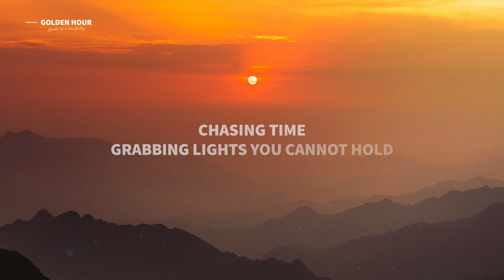Sander W. & Tom Bailey - Golden Hour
🎵 Sander W.

Lyrics for "Sander W. & Tom Bailey - Golden Hour"

I found another way
I let the winter pause
And now it’s summer days
Will try to make them last
You can fall down
Chasing time
Grabbing lights you cannot hold
Nobody has it figured out
Here and now
That’s the golden hour

See the bright blue
Gonna spend time floating
There’s no rush here
Got the sky clear
Wanna spend time floating
Chasing time

Floating
Floating
Floating
Away
Floating
Floating
Floating
Away